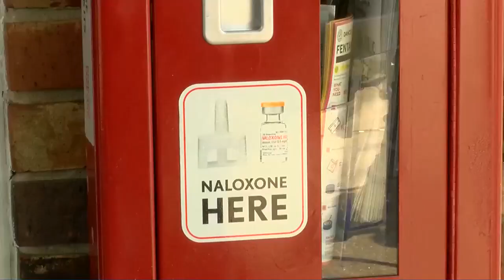Opioid reversal drug now available in Tifton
Over 1,400 people die from an opioid overdose in Georgia annually, according to the National Center for Drug Abuse Statistics.